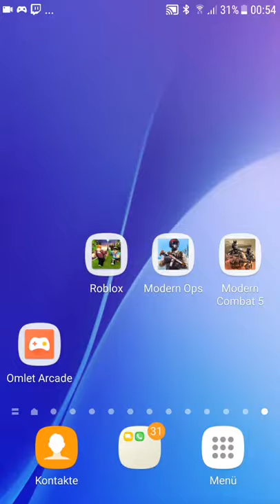16. Juni 2019